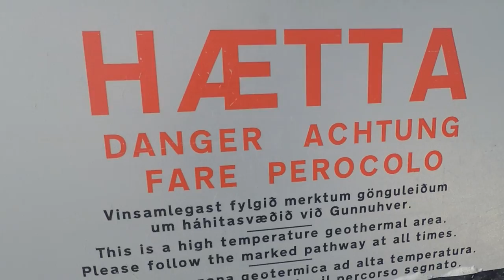Where America meet Europe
In this video I take you to old geothermal area and as well we will fly over and under a bridge that connects North-Amercan plate and Eurasian plate, as well I show you Gunnuhver that did get really active few years ago.

For this videos I use GoPro Karma drone and GoPro hero 5.